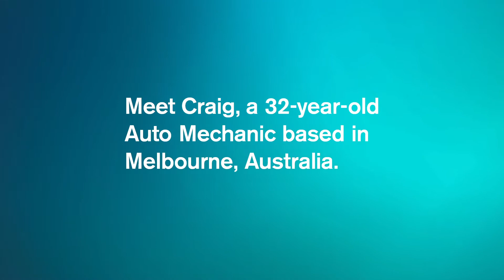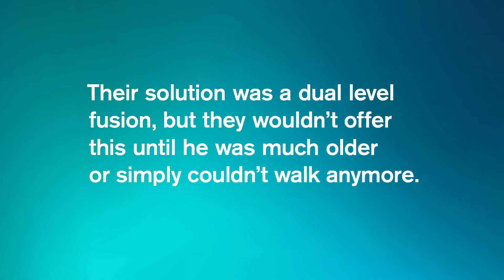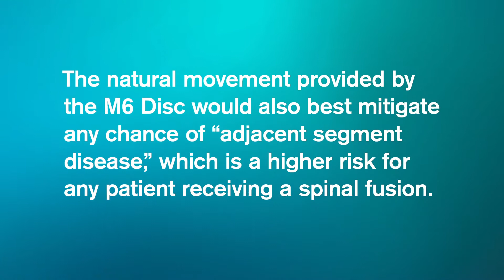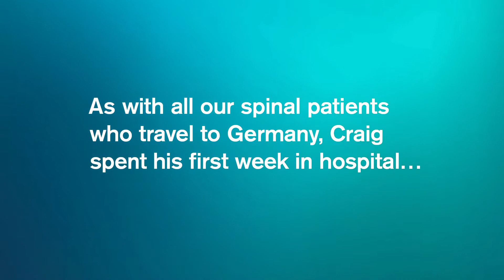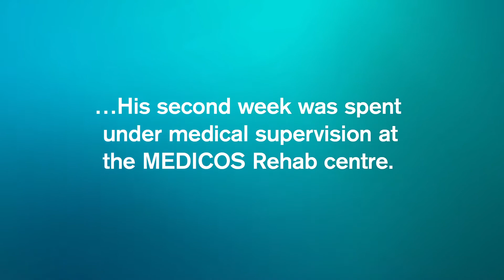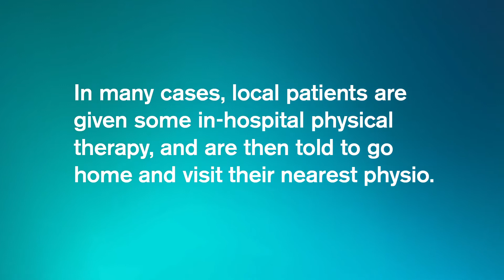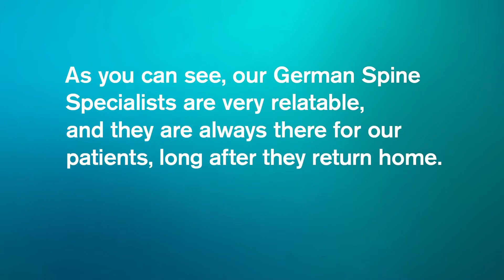Windsurfing after Spinal Disc Replacement in Germany (Craig's Story)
Craig has travelled the world in the 12 months since his M6 Disc Replacement surgery in Germany. He had L4/5 and L5/S1 Artificial Disc Replacement (ADR) Surgery with Dr. Thomas Bierstedt from the ONZ Centre near Dusseldorf.